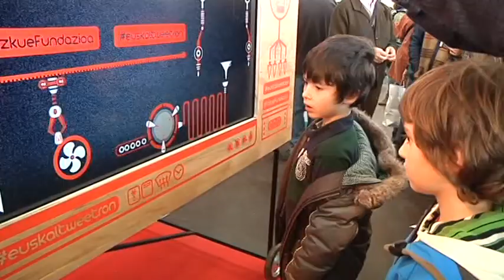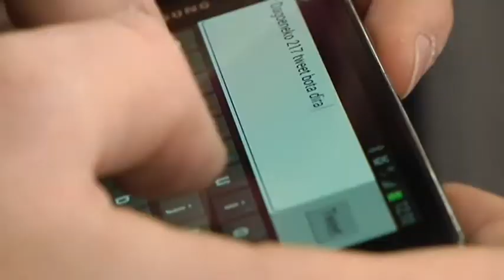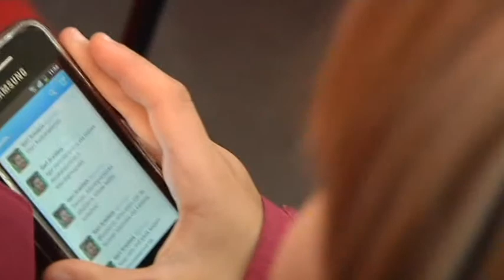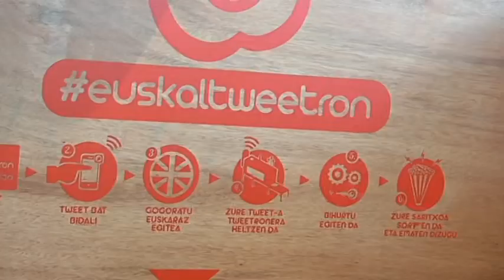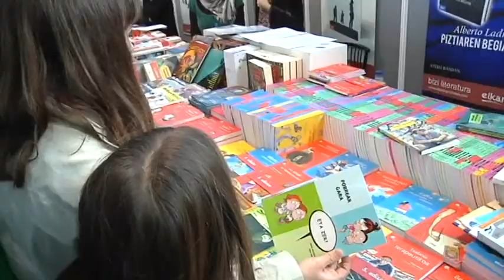Durangoko Azoka 47. edizioa: Euskaltweetron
Azkue Fundazioaren egitasmoa Durangoko Azokan azaltzen da bideo honetan: Euskaltweetron, euskarazko txioak arto bihurtzen dituen munduko makina bakarra!